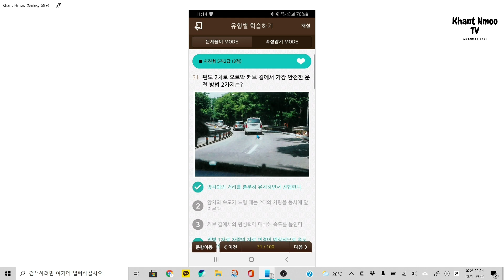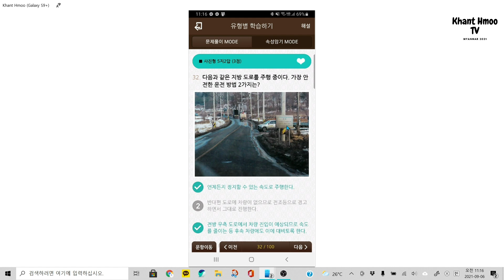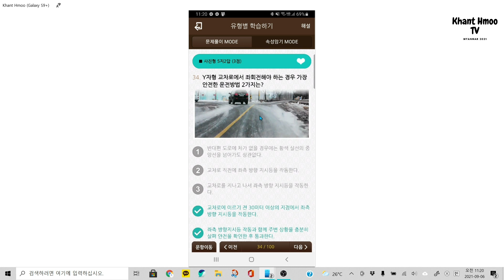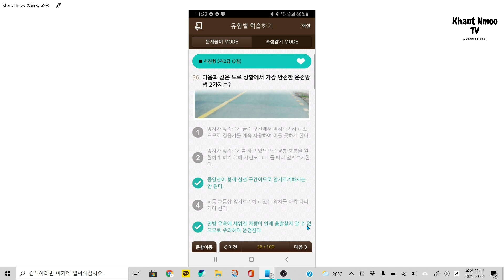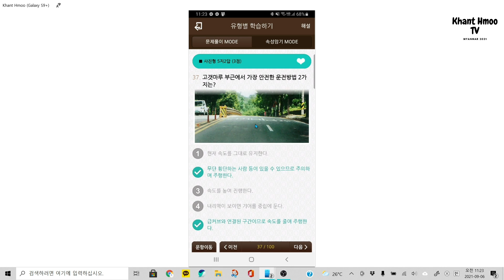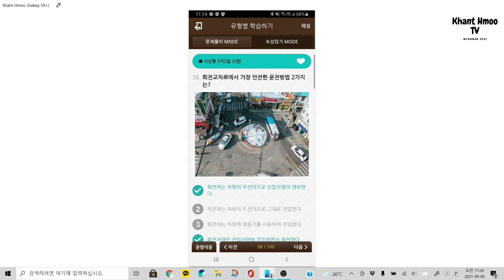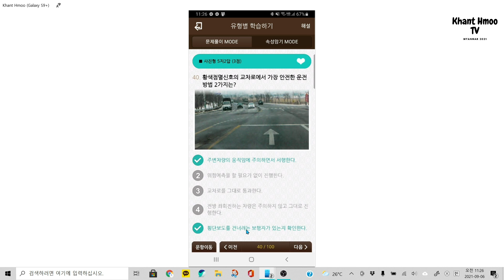사진형 5지 2답 31-40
အပေါ်က လင်ခ့်မှာ လေ့လာပြီး ယာဉ်မောင် လိုင်စင် လျှောက်ထားလို့ရပါတယ်။

ကျနော်က လိုင်စင်ရအောင် လုပ်မပေးပါဘူး။ ရေးဖြေ စာမေးပွဲဖြေနိုင်အောင် စာသင်ပေးရုံးပါပဲ ခင်ဗျာ။ ယာဉ်မောင်းလိုင်စင် သင်တန်းအပ်ဖို့ အဆင်မပြေတဲ့သူများ ကူညီးပေးမည်။

필기 ရေးဖြေ စာမေးပွဲ အတွက် မိမိရဲ့ ဖုန်းမှာ 운전면허 PLUS အဝါရောင် app ကို Download ဆွဲပြီး လေ့လာနိုင်ပါတယ်။

운전면허 Plus